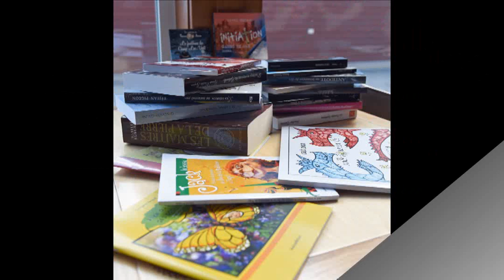Pub #1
Publicité pour promouvoir le Regroupement des Écrivains du Fleuve, 2015